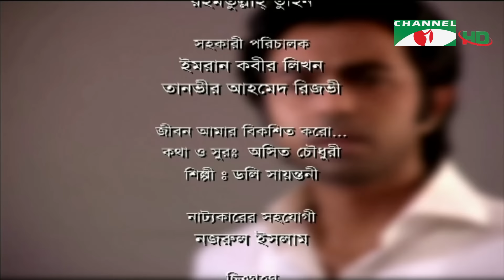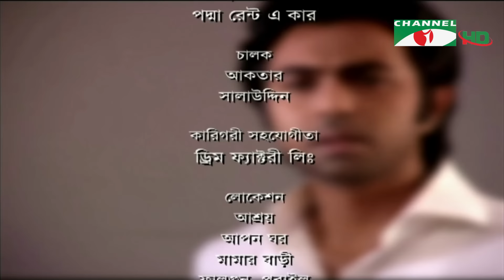যত দুরে যাই। New Bangla Natok | Ep - 25 | Apurbo | Prova | Chayanika Chowdhury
Drama: যত দুরে যাই
Cast: অপুর্ব I Apurbo I প্রভা I Prova I আবুল হায়াত I Abul Hayat I হাসান ইমাম  I Hasan Imam
 Script: ইমদাদুল হক মিলন I Imdadul Haq Milon
Director: চয়নিকা চৌধুরী I Chayanika Chowdhury

worldwide.